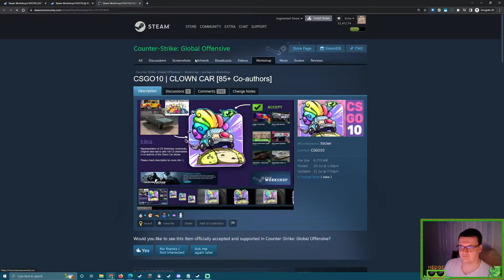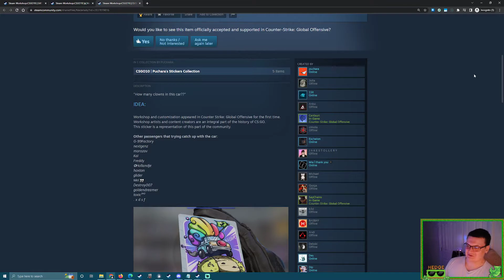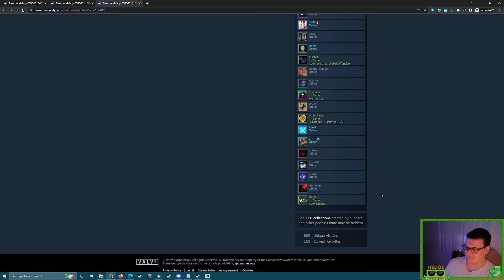CSGO10 Clown Car Sticker Workshop Joke (August 1)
Skin creator Cimota came to my chat when we were discussing the CSGO10 capsule stickers on the workshop and directed me towards a fun workshop joke that took me way too long to figure out.